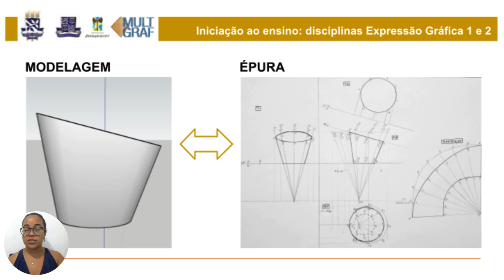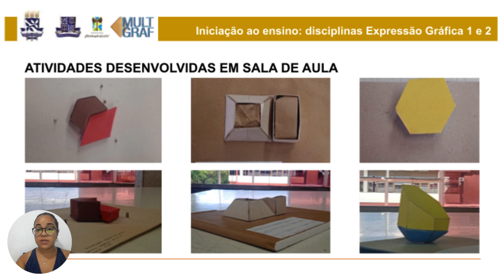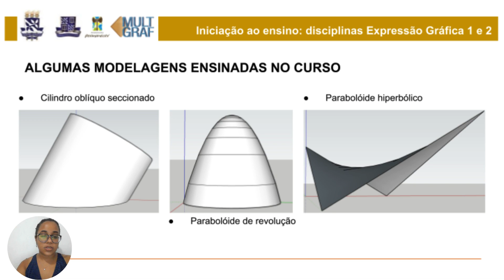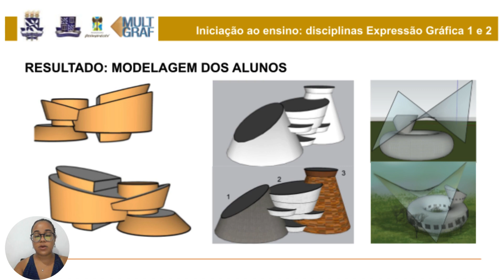INICIAÇÃO AO ENSINO: DISCIPLINAS EXPRESSÃO GRÁFICA 1 E 2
Alessandra de Jesus, Luciana Guerra
Apresentação do projeto de iniciação ao ensino nas disciplinas de expressão gráfica 1 e 2 da UFBA. Sobre o projeto, ele tem como objetivo atuar diretamente no campo do ensino, através do acompanhamento de professores que lecionam as disciplinas Expressão Gráfica 1 e 2, do curso de Arquitetura e Urbanismo, auxiliando os mesmos na confecção/modificação de materiais didáticos e suporte aos alunos em sala de aula e em horários extraclasse, por meio do plantão de dúvidas. Além disso, também se propõe a desenvolver pesquisas relacionadas a novas metodologias de ensino da geometria descritiva.